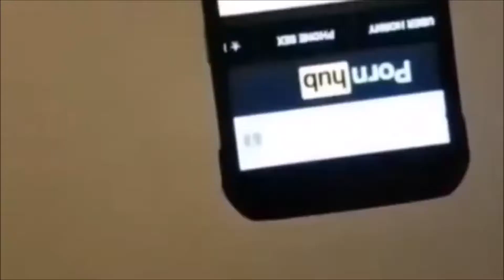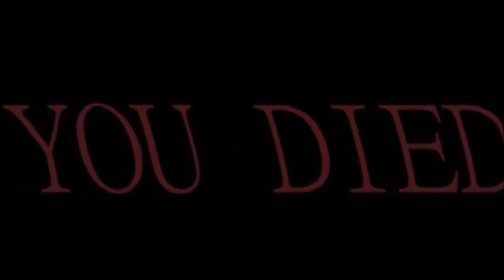HAAAAAARDEST!!! TRY NOT TO LAUGH CHALLANGE #1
I did my best and I think its really hard!